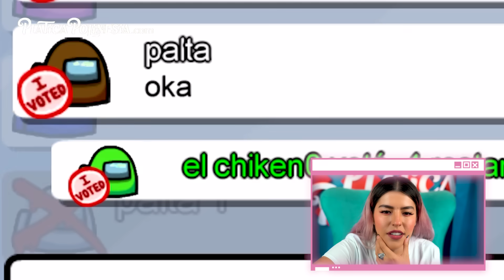MI PRIMER GAMEPLAY DE AMONG US | JUXIIS LOS POLINESIOS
Nuestros Instagram:
Nuestros Twitter:
Nuestros Facebook:
JUXIIS | VIDEOJUEGOS POLINESIOS